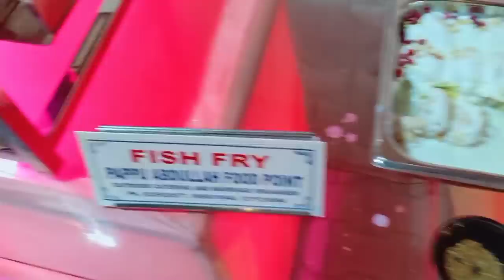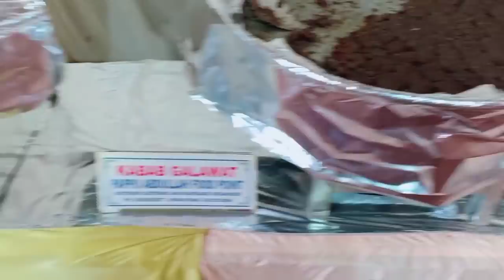Wedding Reception 💃💃||Guys agai bhai ki Reception ki video 🥰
Love u all bbye🥰😘🙂😘